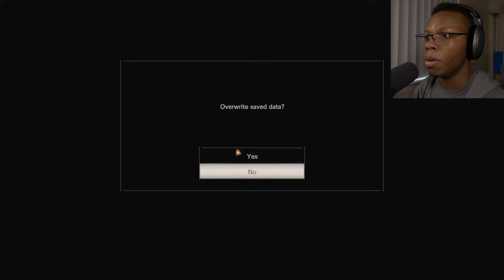Resident Evil 7 | PART 14 | BEING SPOLIED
Going back into the madhouse of Resident Evil 7. Warming myself up for Resident Evil Village, The last time I played this game was 4 years ago. Will, it still hold up and be a challenge that I so crave to stifle my awesome powers maybe. Either way, I hope you guys enjoy the homecoming.

Got a Recommendation? Let me Know in my NEW DISCORD SERVER ➡ Discord

HorrorGame # ResidentEvil7